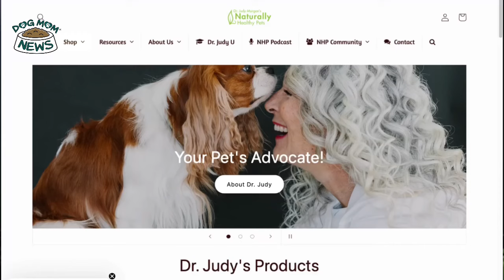Don't Ignore These Vital Tips for a Happy and Healthy Teenage Pup!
In this video, Dr. Judy Morgan shares invaluable insights into adolescent dog health & nutrition. Dr. Morgan, a world-renowned integrative veterinarian with decades of experience working with dogs, joins Corrina Sullivan to discuss proper health and nutrition throughout the teenage cycle of our beloved best friends. Tune in to discover valuable health tips from Dr. Judy herself!

00:00 Introduction
00:20 Key Nutritional  Considerations During Adolescent Stage
02:42 Importance
of Stimulation
03:20 Signs Of Separation Anxiety
04:38 Good Diet For Your Teenage Dog

🔔Looking for ways to deepen your bond with your dog?

🐾 Ready for an adventure? Enter our vacation giveaway and you could win a 3-day getaway in Gatlinburg, Tennessee! Plus, get a complimentary 3-month membership to Dog Mom News Premium just for entering! 🌟

👉 How To Start A Pet Business: Interview with Nancy Hassel of American Pet Professionals - Dog Mom Biz

👉Get Ready to Bark Out Loud at These Funny Dog Videos! Try Not To Laugh! EP. 24

✅  About Dog Mom News.